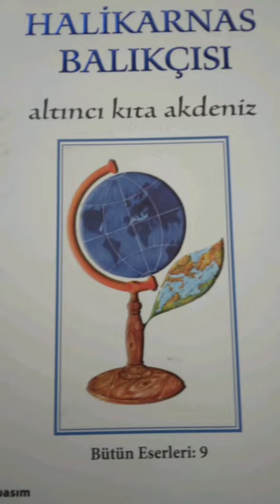Bölüm 3 AKDENİZİN EBEDİ GENÇLİĞİ II Altıncı Kıta Akdeniz 1982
Bikgi Yayınevi